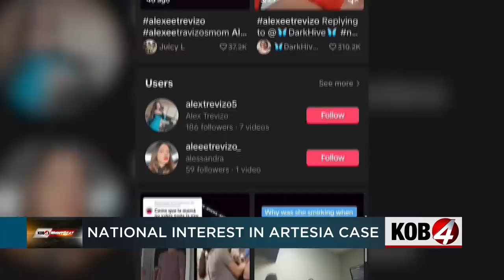Video shows moments after hospital staff find newborn in trash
We're getting a much clearer picture of the confusion, shock and ultimately horror the night doctors found a newborn, dead in a New Mexico hospital trash can.  Story